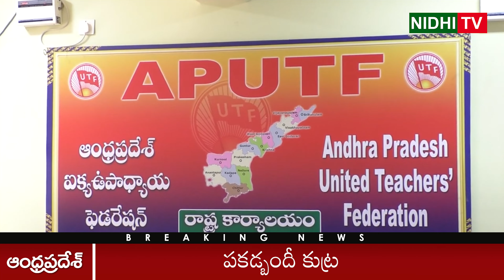Chandrababu Naidu Yellow Media Conspiracy on Pensioners and Teachers Protest | Nidhi Tv